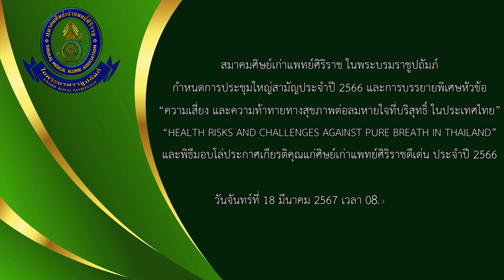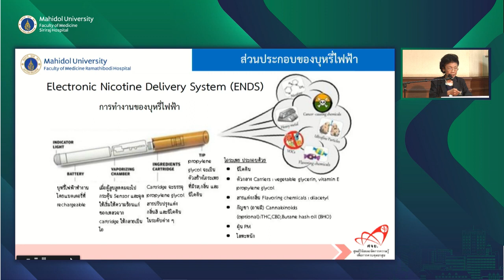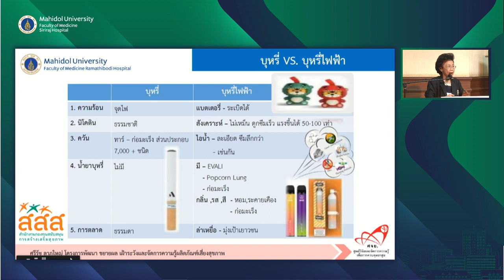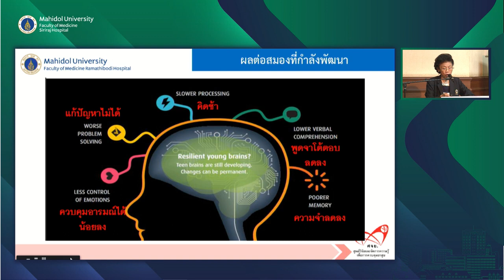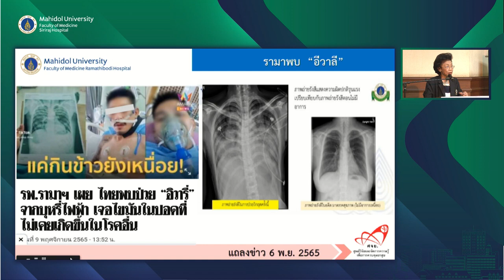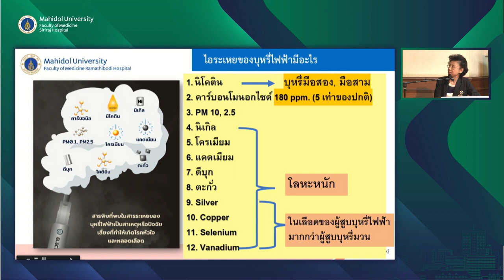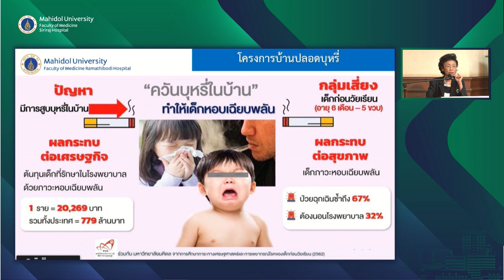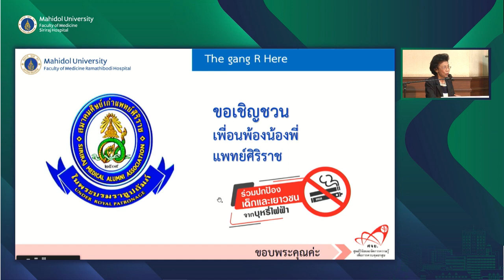การบรรยายหัวข้อ บุหรี่ไฟฟ้าภัยร้ายทำลายเด็กไทย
การบรรยายในการประชุมใหญ่สามัญ ประจำปี 2566 ของสมาคมศิษย์เก่าแพทย์ศิริราช ในพระบรมราชูปถัมภ์ วันที่ 18 มีนาคม 2567 ณ ห้องประชุมราชแพทยาลัย โรงพยาบาลศิริราช  ในหัวข้อ "บุหรี่ไฟฟ้าภัยร้ายทำลายเด็กไทย" โดย ศ.เกียรติคุณ พญ.สุวรรณา เรืองกาญจนเศรษฐ์ แพทย์ศิริราช รุ่น 82 รองผู้อำนวยการศูนย์วิจัยและจัดการความรู้เพื่อการควบคุมยาสูบ คณะแพทยศาสตร์โรงพยาบาลรามาธิบดี มหาวิทยาลัยมหิดล